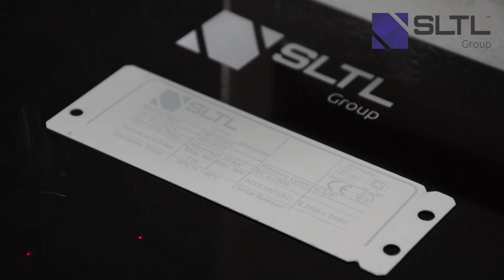Laser Marking for Automotive & Automobile Manufacturing | Engraving| Printing | Traceability | EV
Supersonic lasers may also be used to engrave 2D codes with traceability on a variety of products and equipment. This comprises marking all automotive components for any area of the vehicle, such as battery trays and EV drive units, Batteries (Electrodes and Insulation), DC-DC Converters, Inverters, ECUs, Sonar Sensors, Milliwave Radars, In-vehicle Cameras, In-vehicle Mirrors, and much more.

SLTL Group - Sahajanand Laser Technology Ltd.

Global Headquarter: E-2, Electronic Estate, G. I. D. C., Sector - 26, Gandhinagar - 382 028 Gujarat, India.